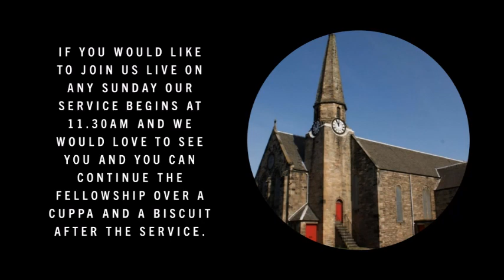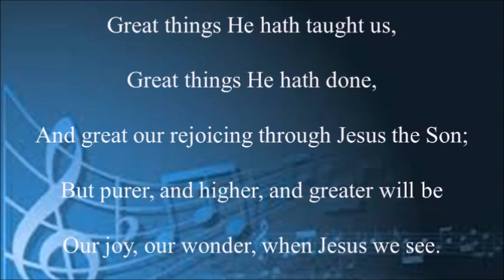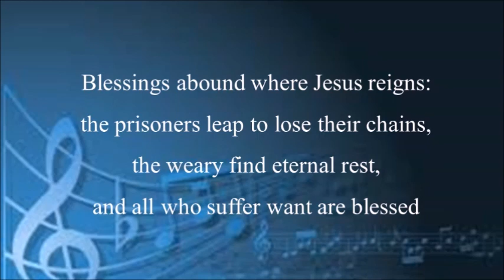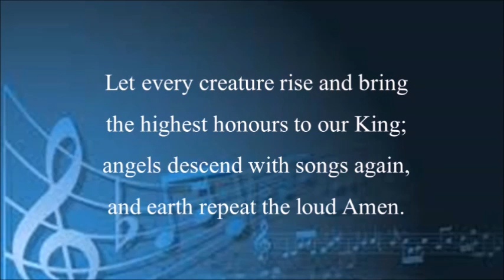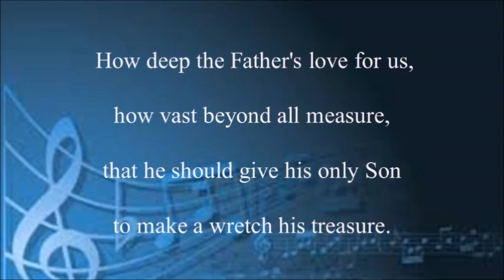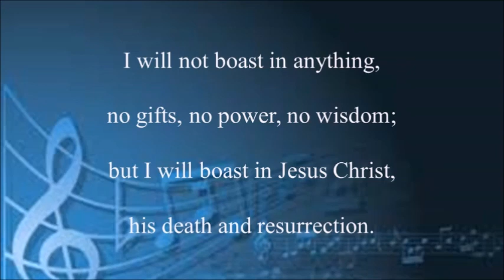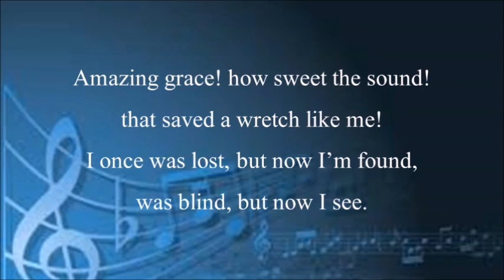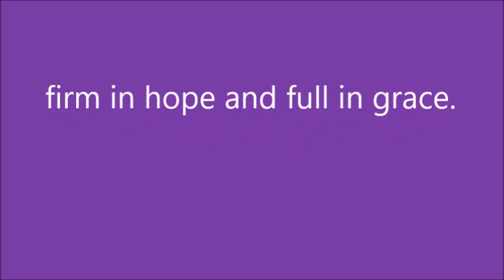Sunday Worship 25th February 2024